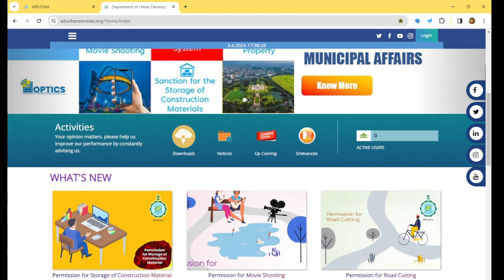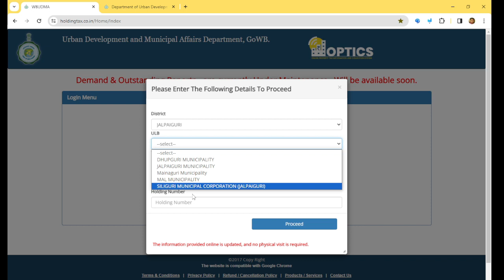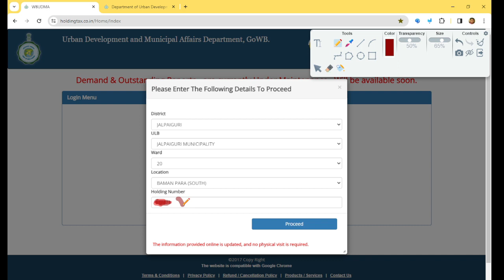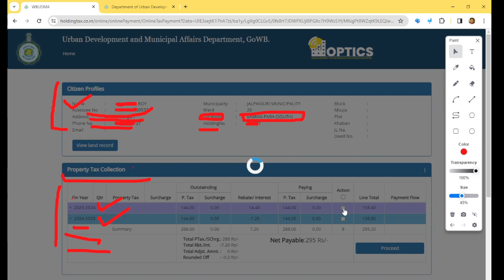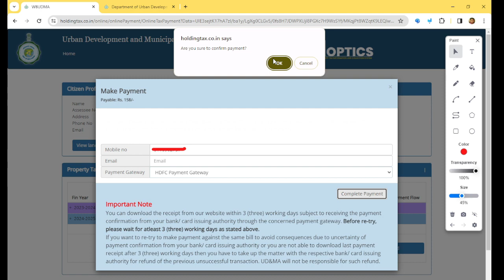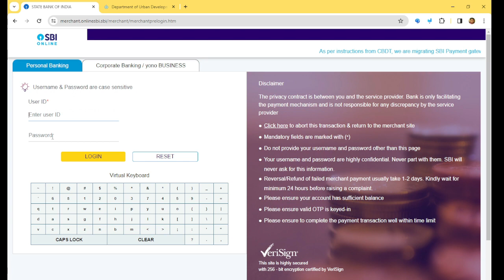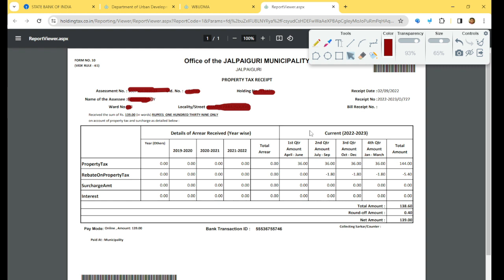অনলাইনে কিভাবে সম্পত্তি কর দেবেন | How to Pay Property Tax Online (WB) | West Bengal Property Tax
🙏Your Queries🙏
how to pay property tax online
property tax
pay property tax online
property tax online
property tax online payment
how to pay house tax online
how to pay property tax online in tamil
how to pay property tax
property tax payment online
how to pay home tax online
how to pay online property tax
how to pay property tax online West Bengal
how to pay property tax online 2024
property tax pay in online
property tax online pay in bangla
property tax online pay in bengali
online property tax payment
municipality tax payment online west bengal
municipality tax payment online tamilnadu
municipality tax payment online assam
municipality tax receipt download
municipality tax payment online kerala
municipality tax payment online odisha
municipality tax name change
municipality tax payment online karnataka
municipality tax online
municipality tax name change west bengal
municipality tax form fill up
municipality tax mutation
municipality tax receipt
municipality tax holding number
pourosova tax online payment